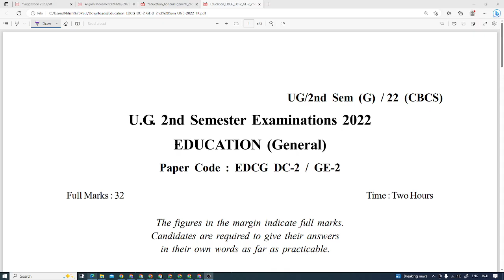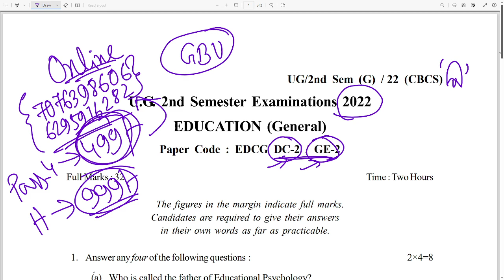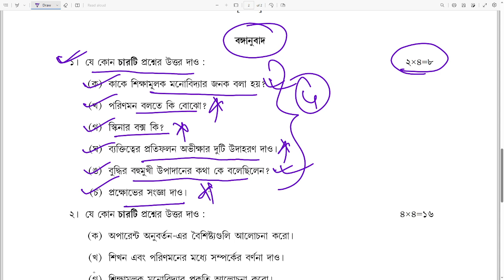2nd Semester DC-3 Education Previous Year Question||GBU||Pass Course||BY-Nitish Sir||2023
Notice:
যদি তোমরা আমাদের কাছে পড়তে চাও উপরের নাম্বারে ফোন করে যোগাযোগ করতে পারো। সামান্য মূল্যের(মাসিক বেতন মাত্র ২০ টাকা)   বিনিময়ে আমরা তোমাদের কাছে পৌছে দেব উৎকৃষ্ট মানের ক্লাস ও কোর্স মেটেরিয়ালস।এছাড়া আমাদের অনলাইন ক্লাস যুক্ত হতে চাইলে হতে পারো। -ধন্যবাদ

By-Nitish Sir
Gyan Jyoti Coaching Center

By-Nitish Sir
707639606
Notice: